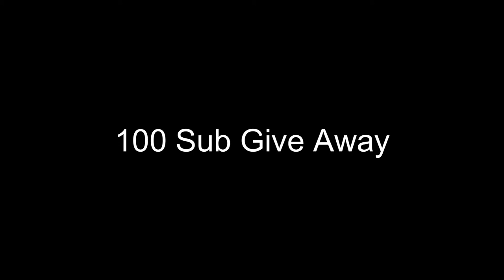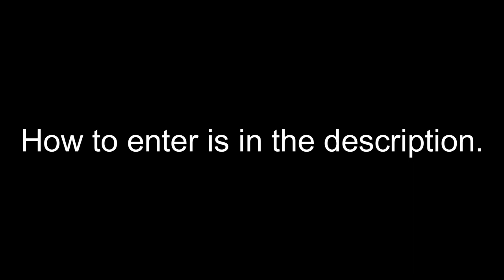100 Subscriber Omegle Video and Give Away!!!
Next screen shot it and tag me on Instagram

Thank you for the support and hope you all have a great day. Thank you.